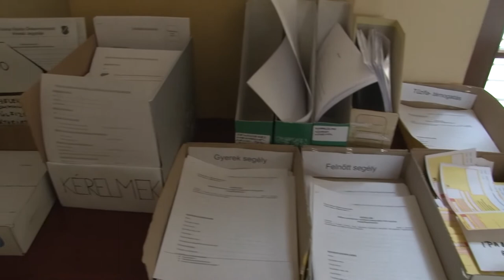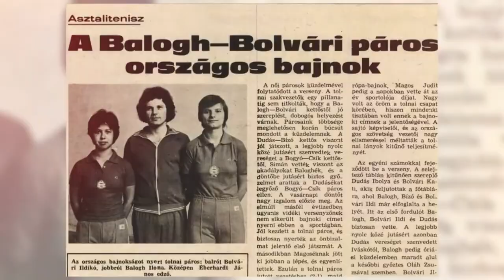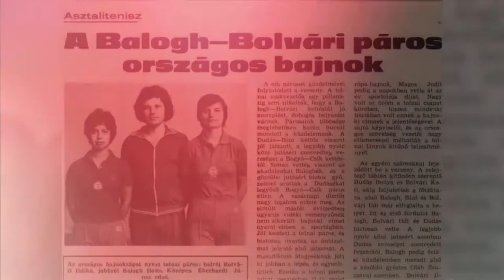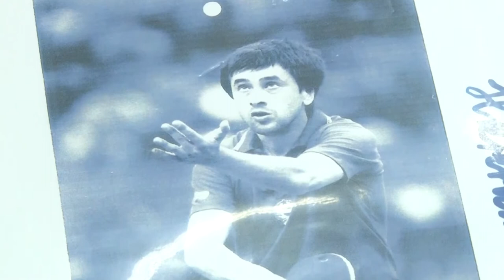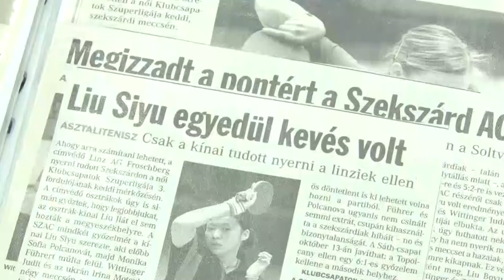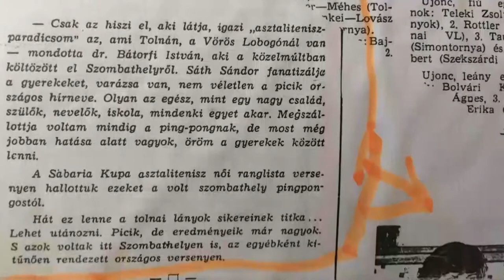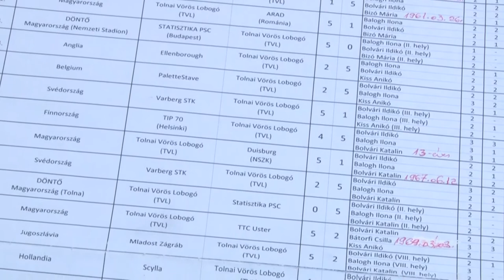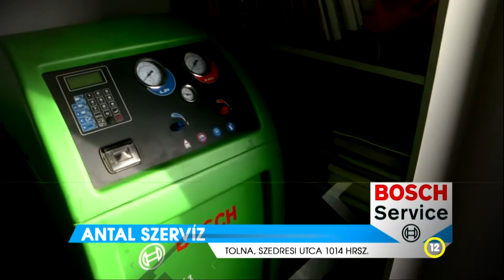Thelena magazin - Tolna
Film készült Sáth Sándorról a tolnai sikeredzőről
Haltelepítés – Tolna
Gyűszű gyűjtő néni - Rónai Antalné
Porcelán ékszereket készítettek Mözsön
A covid maitt szigorúbb intézkedéseket vezettek be Tolnán